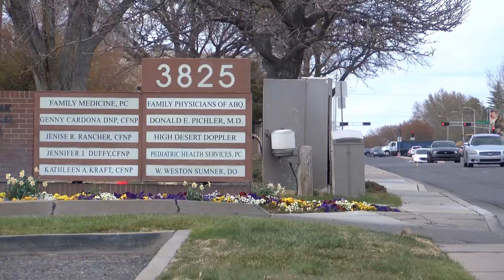Albuquerque medical practice frustrated after thieves leave them in the dark